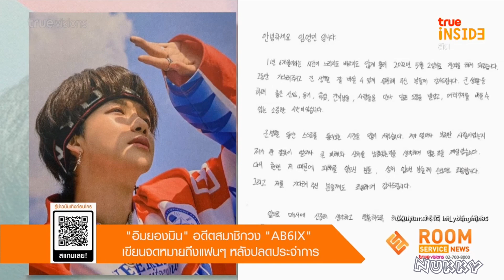อิมยองมิน AB6IX เขียนจดหมายขอโทษแฟนๆ หลังออกกรมทหาร @Room Service News 4May22